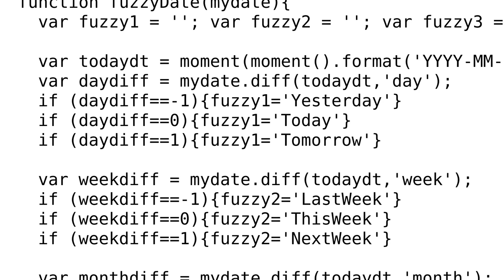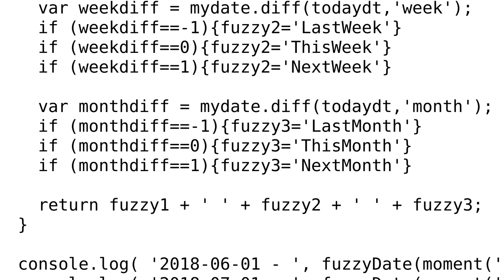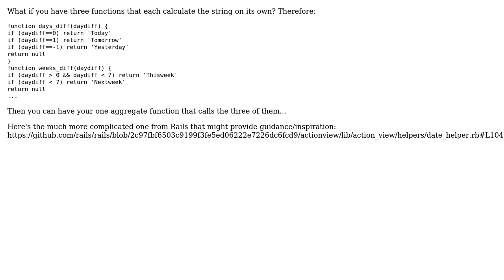Code Review: Fuzzy Humanize date using Moment.js for datatable searching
With thanks & praise to God, and with thanks to the many people who have made this project possible! You are responsible for your own actions.